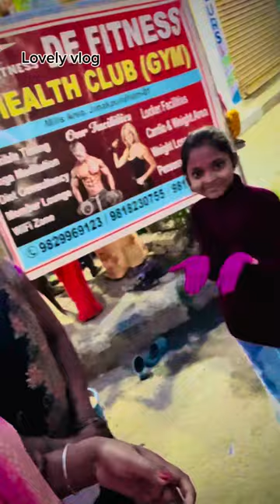Parikrama special vlog💗🙏vlog